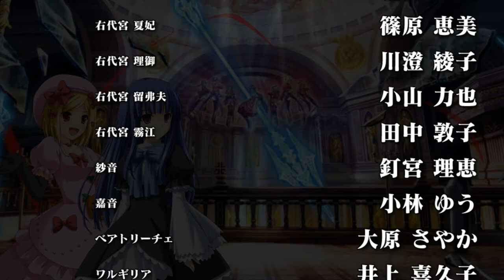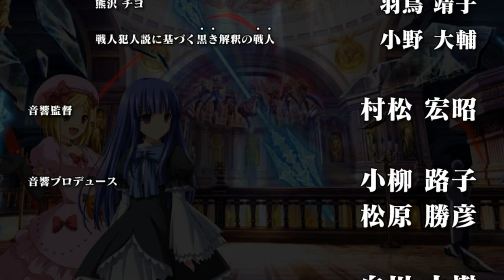MAR DEL ABURRIMIENTO UMINEKO GOLDEN FANTASIA BERNKASTEL X LAMBDADELTA COMENTADO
Gameplay comentado de Umineko Golden fantasía con traducción  hablada en español.

Este proyecto está hecho y dedicado a todos esos seguidores que siempre han querido saber de qué van las historias mostradas en el juego pero por no saber inglés no logran entender  de qué trata, mi intención es regalarles un grato gameplay  traduciendo de la mejor manera que pueda los acontecimientos de cada modo historia para que de esta manera logren entender de que van pues no sabemos si algún día se lograra algún parche o lanzamiento oficial del juego en español.

Espero les guste este nuevo proyecto el cual se me ocurrió en agradecimiento a todos ustedes mis subscriptores de habla hispana.

No sé si en algún momento traducirán o saldrá el juego en español, pero en lo que esperamos a que un milagro ocurra me di a la tarea de hacer este proyecto en mi canal el cual espero sea de su agrado.

De antemano muchas gracias por ver este video hasta el final, si te gusto regálame un like y déjame en la caja de comentarios que te pareció así como también puedes dejarme tu sugerencia de cual pareja te gustaría ver en el siguiente video para de esa manera hacer uno de la más votada en los comentarios, también puedes subscribirte a este canal y activar la campanita de las notificaciones para no perderte las novedades de este tu canal.
Una vez más muchísimas gracias por tu visita y no olvides subscribirte si no lo has hecho, buen día.

TODOS LOS DERECHOS Y AGRADECIMIENTOS A QUIEN CORRESPONDA

steam
lambdadelto_34